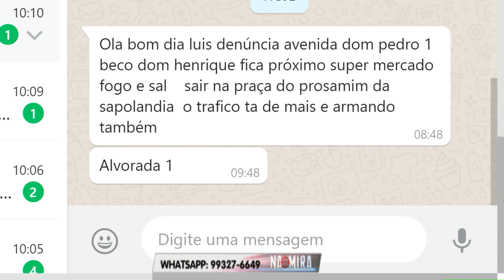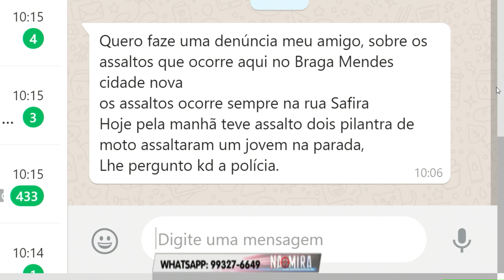Na Mira Em Tempo 02 09 2019 1º Bloco